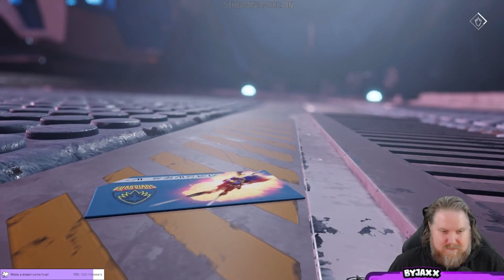ByJaxx Plays Guardians of the Galaxy Episode 23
Parts of this video may be muted due to copyright music.